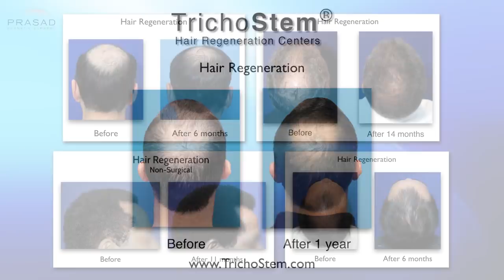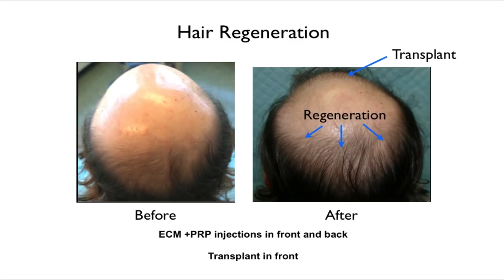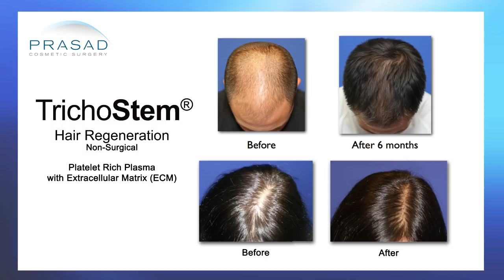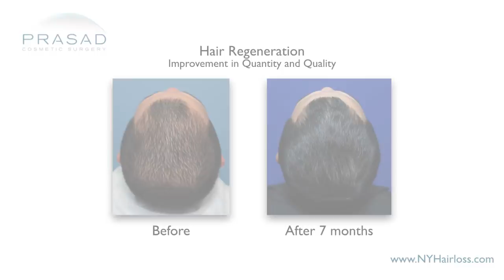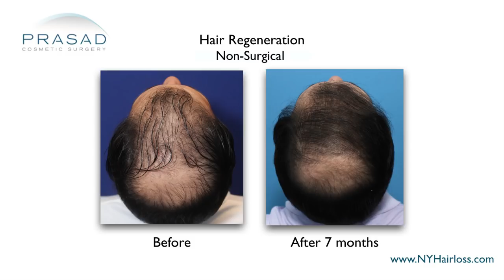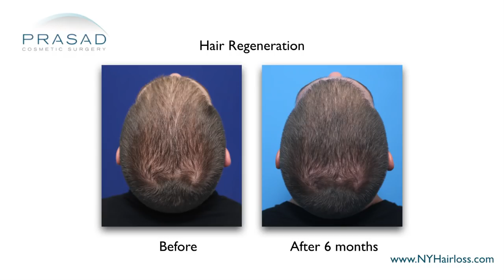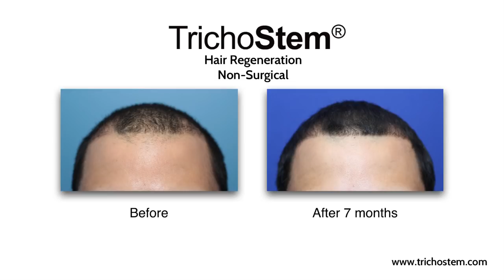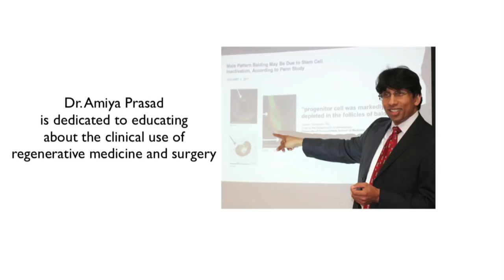Can PRP+ACell Stop Hair Loss in Men? Importance of Classifying Hair Loss Severity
New York hair restoration specialist Amiya Prasad, M.D. talks about how hair loss can be managed more effectively and efficiently with the help of TrichoStem™ Hair Regeneration treatment in comparison to other PRP+ACell treatments:

0:30 — Introduction

0:58 — Dr. Prasad details his background training in cosmetic oculofacial plastic and reconstructive surgery, as well as his experience as a hair loss specialist and founder of TrichoStem™ Hair Regeneration Centers

1:27 — How and why the TrichoStem™ Hair Regeneration treatment was developed

1:43 — The role of extracellular matrix in TrichoStem™ Hair Regeneration treatment

2:06 — The advantage of combining finasteride and TrichoStem™ Hair Regeneration

3:14 — Dr. Prasad discusses the classification system he developed that guides how he treats patients

3:54 —  How hair loss is progressive and can only be managed with proper treatment

4:13 — The frequency of treatments and longevity of results from TrichoStem™ Hair Regeneration treatment versus other PRP+ACell treatment plans

5:03 — Dr. Prasad emphasis the commitment in terms of time and resources when it comes to treating someone for hair loss

6:10 — Understanding the goal of hair loss treatment and the role of DHT sensitivity in hair loss management

6:33 — The impact of TrichoStem Hair Regeneration™ in the field of hair loss treatment